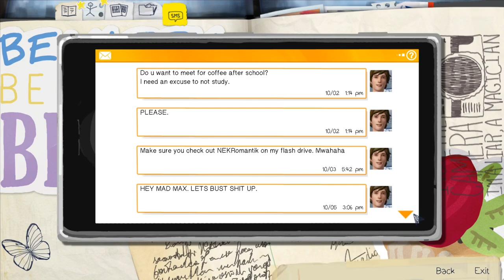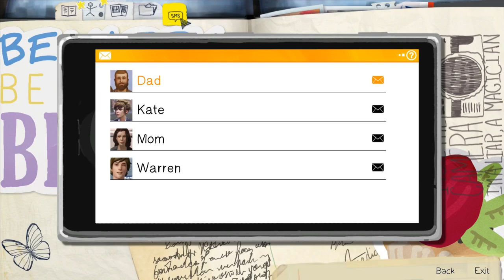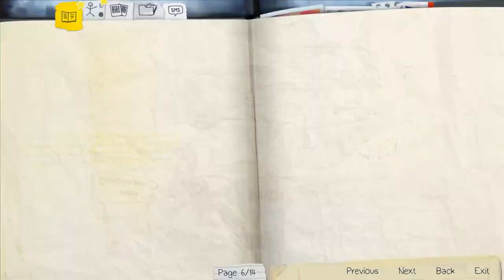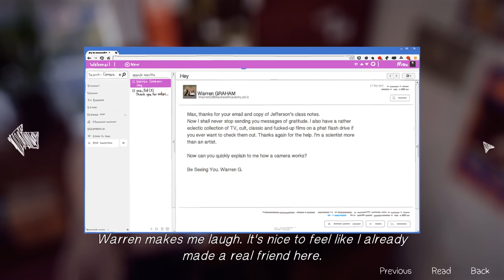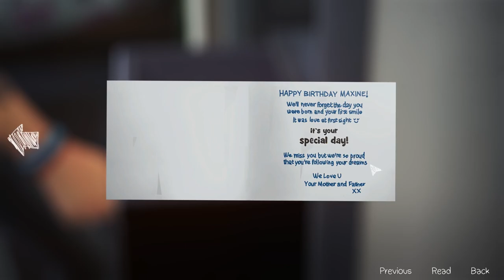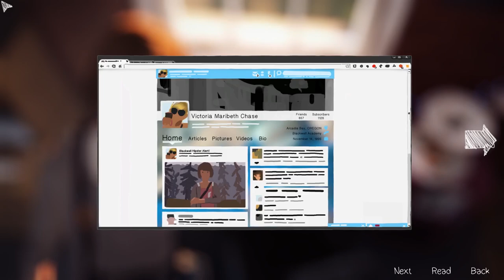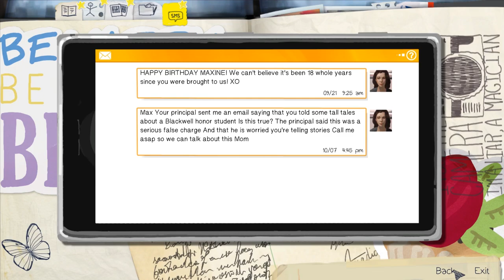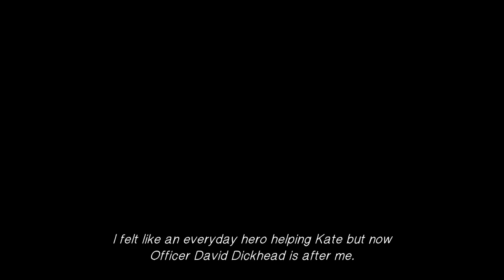MEETING WARREN | Life Is Strange - Episode 1 - Part 2